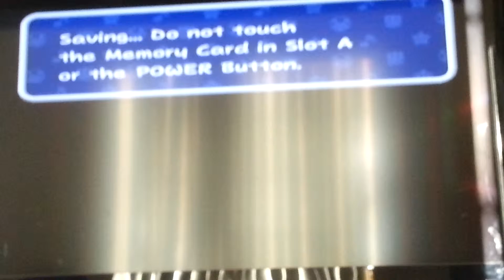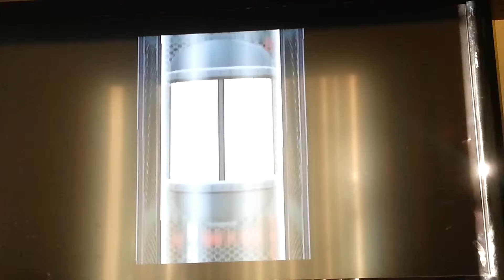Paper Mario TTYD Part 91 In an E rated Game